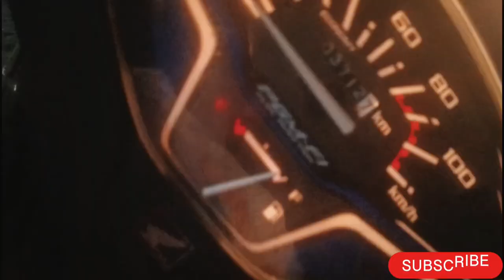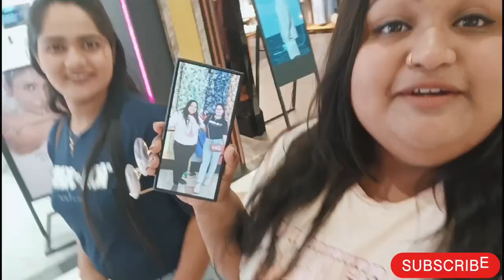phoenix citadel mall / ek sham indore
Hey I am Vaishali Biswas

:-.    Vaishali_biswas74
:-.    Vaishali _Biswas94

fb id.     :-  ujjain person

DM :- ujjain person ( on fb )

Host.       :- Vaishali biswas
Editting   :- Vaishali biswas

Location:- indore
                  ( madhya pradesh)